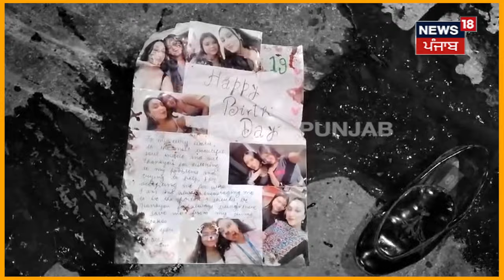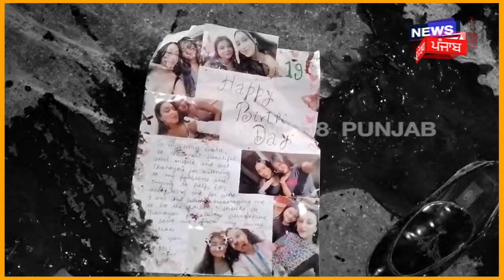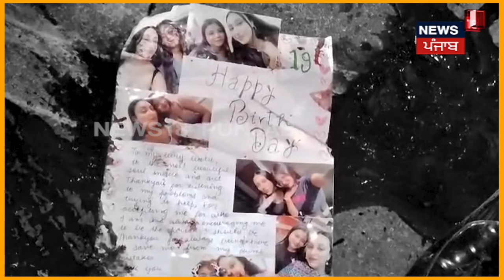Gurugram News | ਓਵਰਸਪੀਡ ਕਾਰਨ ਜਨਮਦਿਨ ਮੌਕੇ ਵਾਪਰਿਆ ਹਾਦਸਾ | Road Accident News | N18V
Gurugram News | ਓਵਰਸਪੀਡ ਕਾਰਨ ਜਨਮ ਦਿਨ ਮੌਕੇ ਵਾਪਰਿਆ ਹਾਦਸਾ | Road Accident News | N18V